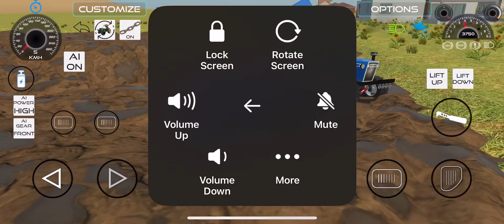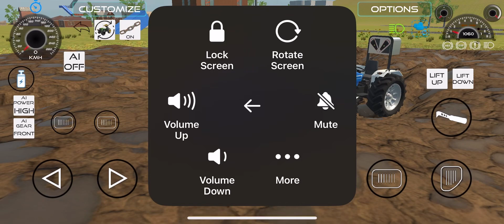Dono tractor, fus gaya aaub kya hoga😭😭